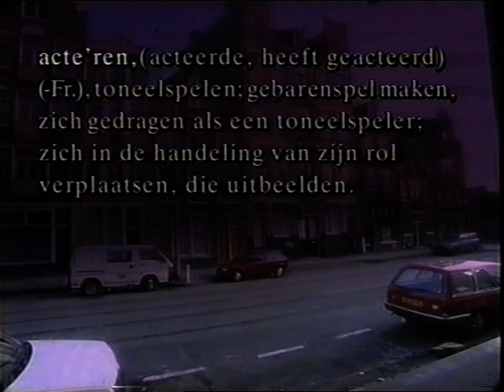Een doos vol Kruimels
Een heel klein eerbetoon aan Peter Zandstra. Ook met Ingeborg Elsevier en Lucas Dietens (op de rug coaching) Gappag